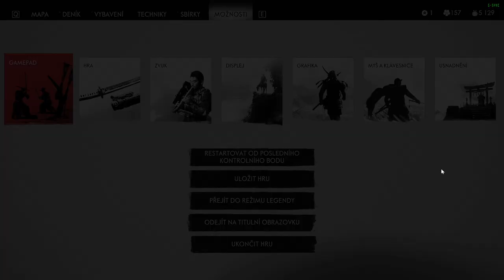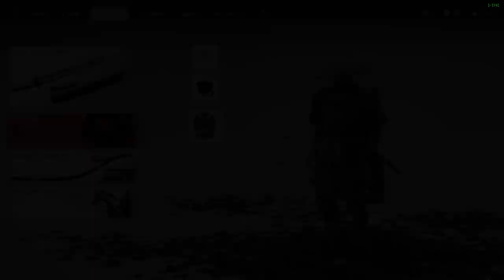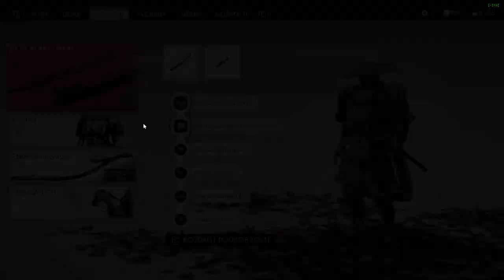Ghost of Tsushima CZ LETHAL Difficulty GAMEPLAY PART 79 Grand Final